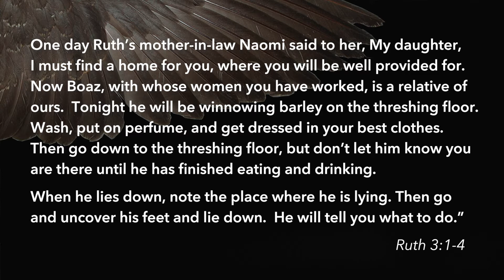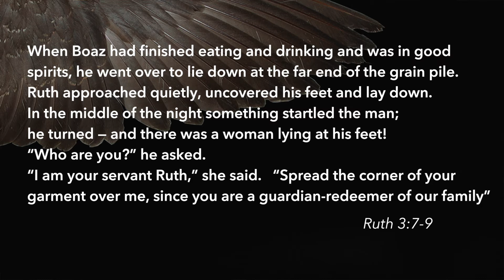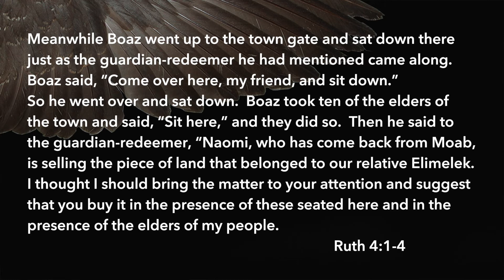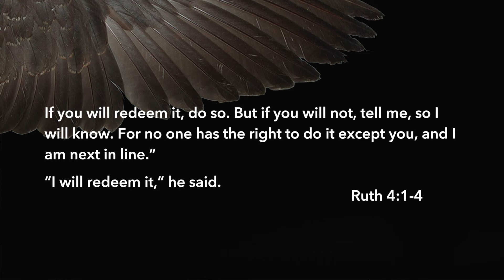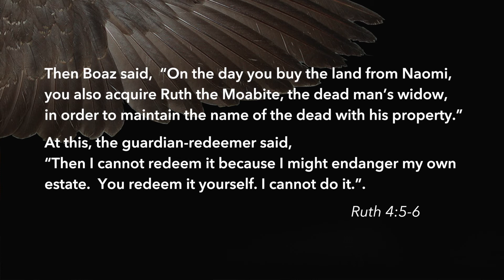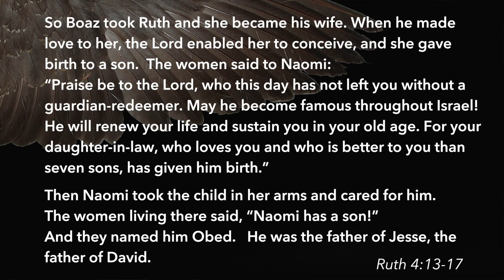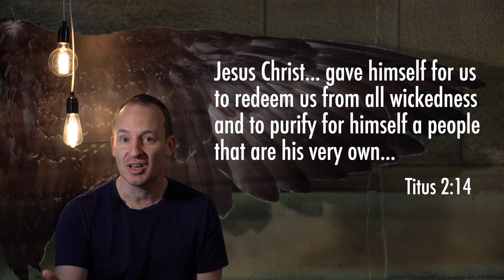Cathedral Evenings 7th June: Ruth Ch3-4 (public version)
This video is a pre-recorded element of the live Cathedral Evenings Zoom Gatherings.

TO JOIN FUTURE ZOOM MEETINGS

Content is intended as a part of a wider Zoom meeting and is not promoted individually.